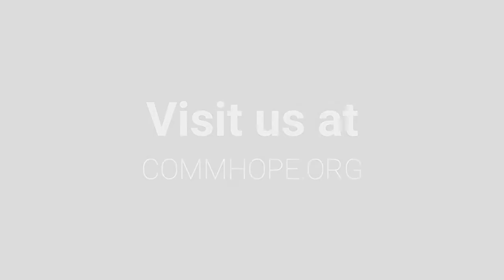Serving The Needs of the Church | Acts 6:1-7| March 6, 2022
Join us Sundays for worship at 9 & 11 am!